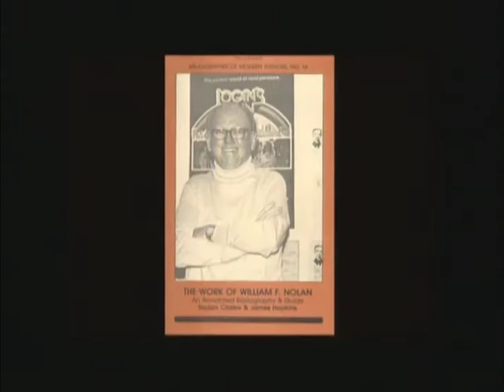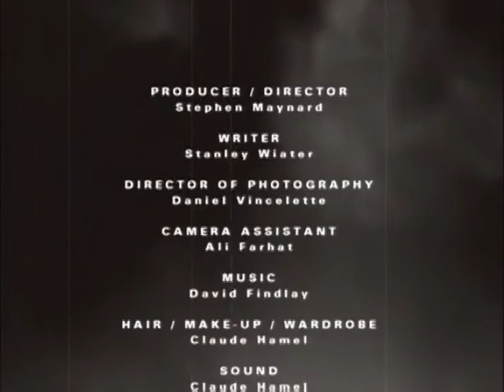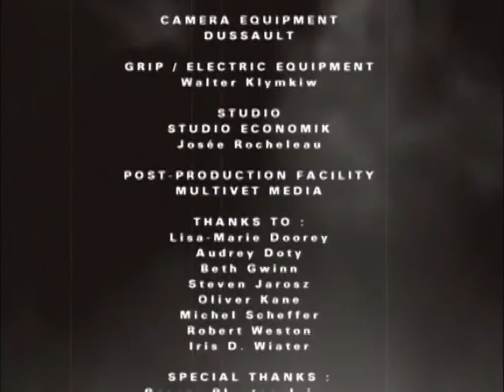DARK DREAMERS - Season 1, Episode 11-2: William F. Nolan